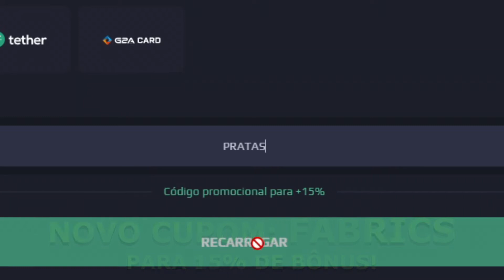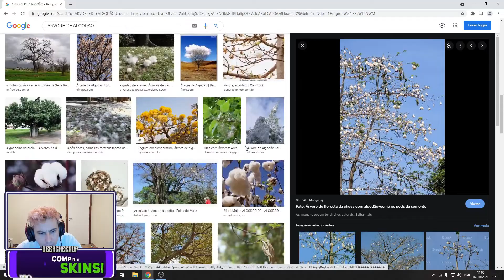GAULES TILTANDO COM o TIME DA FÚRIA & FNX PUTO COM PLAYER DO SEU LOBBY KKKKKK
use o código "FABRICS" para ganhar 15% DE BÔNUS NO SITE!